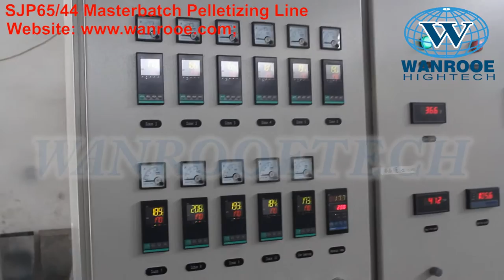Co-rotating Twin Screw Extruder,Plastic Compounding Extruder, Counter Rotating Extruder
WANROOETECH Factory produce Co-rotating Twin Screw Extruder,Plastic Compounding Extruder, Counter Rotating Extruder

Screw Extruders
We design high-performance screw extruders for all kinds of polymer extrusion processes. Infact it's our main line of business helping to support other businesses around polymer extrusion.

From compounding to extrusion molding, we have been engaged in the development and application of both single and twin screw extruders. We not only focus on the physical properties of the machines, but we combine our machines with the processing character of each specific polymer.

Your individual processing task needs an individual extrusion solution. Let us provide it to you using our expertise to get the best one.

Co-rotating Twin Screw Extruder
From 400rpm to 600rpm, even 800rpm, we have been leading the technology of twin screw extruder in China. Our new SJP series twin screw extruder has brought specific torque up to 10.3Nm/cm3 setting a new standard of China-made twin screw extruders.

Stability and productivity are at the foundation of our basic principles. All extruders have been tested by production including modular design of screws

Counter Rotating Twin Screw Extruder
Counter rotating twin screw extruder stands at a particular niche in polymer processing. This is especially true in reaction and devolatilization extrusion. At WANROOETECH we develop special barrel and screw elements against peculiar use. Because of its special intermeshing design the relative speed between the two corresponding screws is slow.

Tandem Extrusion System
Some polymers are not good when in contact with water. Because of this the extrusion system must provide enough cooling capacity to cool down the temperature of molten polymers. As you know some polymers are temperature sensitive or shear sensitive. So the extrusion system must provide enough dispersion without high shear force. For those applications, tandem extrusion system is a smarter solution.

When comparing a twin screw extruder to a single screw extruder, the single screw extruder retains its own status during many applications. We offer different types of single screw extruders including general purpose single screw extruder, venting extruder, and grooved extruder. At WANROOETECH we have a wide range of single screw extruders from 20mm up to 00mm in diameter, and 5kg/hr. up to 1,000kg/hr.